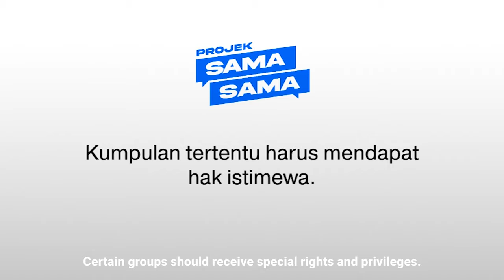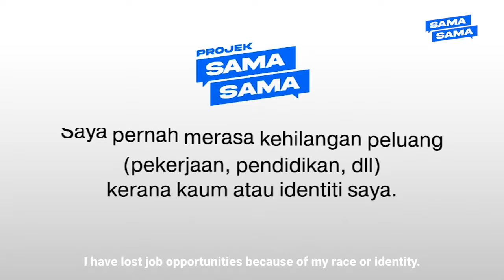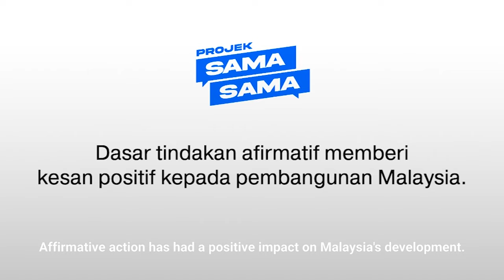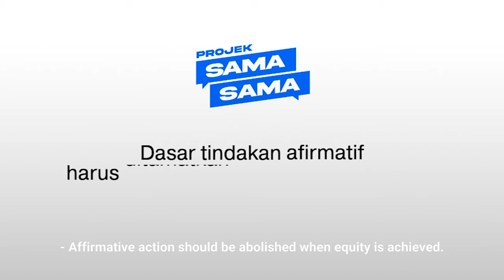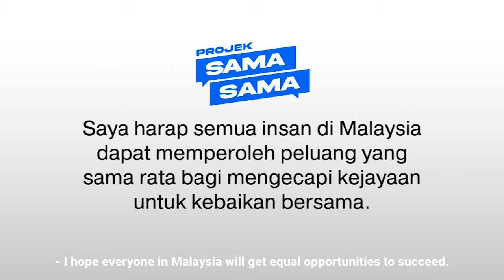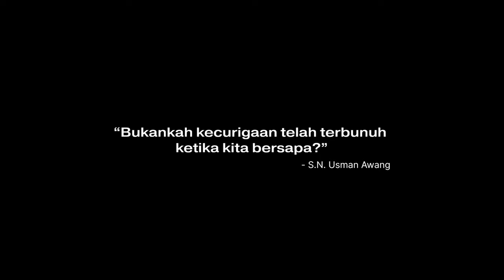Inillah perbualan yang kita perlukan tentang "hak istimewa" | Projek Sama Sama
Apakah maksud "hak istimewa"? Dan adakah kumpulan tertentu perlukan hak istimewa ini? Kongsi pendapat anda di ruang komen!

⌲ Sokongi kempen Kita, Bukan Kami untuk merelisasikan Malaysia yang lebih bersatu

⌲⌲ Jadilah sebahagian gerakan Projek Sama-Sama untuk meningkatkan kemahiran empati anda! Ketahui lebih lanjut di

⌲ Sign the KitaBukanKami pledge to create a more inclusive and united Malaysia